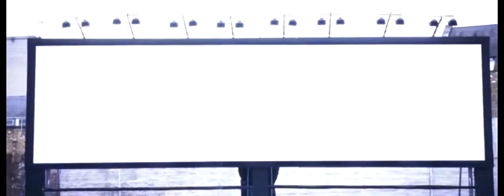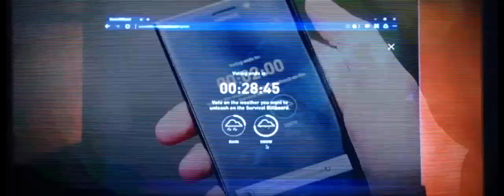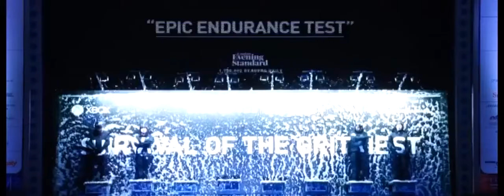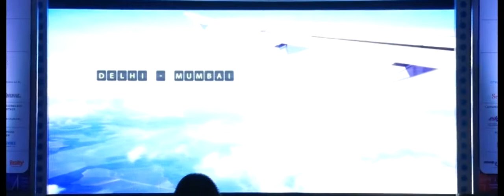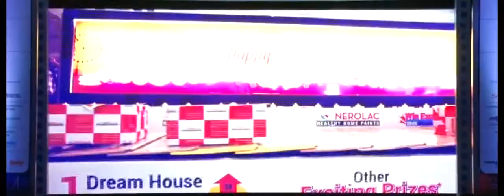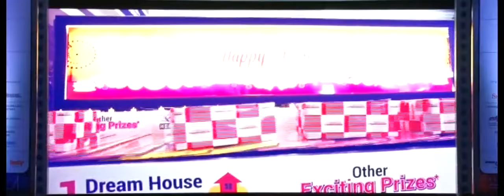Speaker Session by Peeyush Bachlaus at e4m NEONS OOH Conference 2018